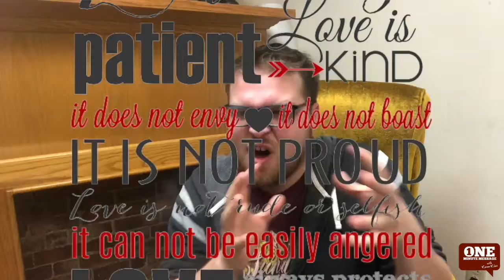One Minute Message | Love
Recap of our MidWeek message